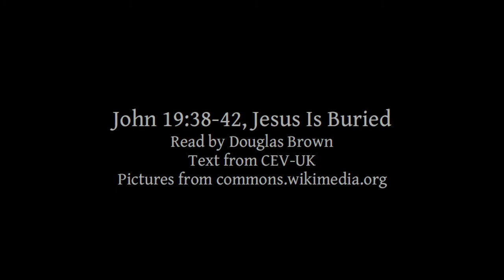John 19:38-42 | Jesus Is Buried | Bible reading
John 19:38-42, Jesus Is Buried